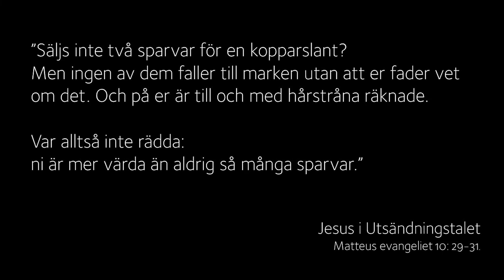På kammarn: De små tingens gud - Avsnitt 2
Undertexter aktiveras den fyrkantiga ikonen i det högra hörnet av videon.

”När du ber, gå då in i din kammare, stäng dörren och be sedan till din fader som är i det fördolda.”
(Jesus i Bergspredikan, Matt. 6:6.)

På kammarn är en filmserie där biskop Karin tar en paus för andlig återhämtning och berättar om redskap för kropp och själ hämtade ur kristen tradition. Nya övningar varje vecka.